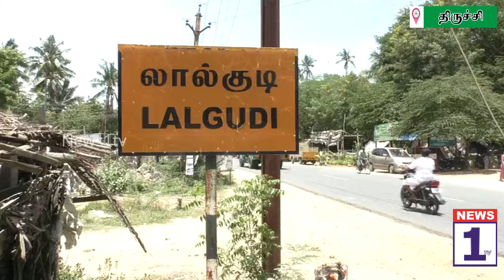NEWS1tv ஜேஇஇ நுழைவு தேர்வில் வெற்றி பெற்று அசத்தியலால்குடி அரசு பள்ளி மாணவர்கள்.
NEWS1tv திருச்சி மாவட்டம் லால்குடி அரசு ஆண்கள் மேல்நிலைப்பள்ளியைச் சேர்ந்த மாணவர்கள் 2 பேர் இன்ஜினியரிங் படிப்புக்கான ஜேஇஇ (மெயின்) நுழைவுத் தேர்வில் வெற்றி பெற்று பள்ளிக்கு பெருமை சேர்த்துள்ளனர்.

 லால்குடி அருகே பூவாளூர் பகுதியைச் சேர்ந்த செந்தில்குமார், மளிகைக்கடை வைத்துள்ளார் இவரது மகன் ஹரிகிருஷ்ணன். அதேப்போல லால்குடி அருகே பெருவளநல்லூர் கிராமத்தைச் சேர்ந்த பழனிசாமி, கேபிள் டிவி ஆபரேட்டர். இவரது மகன் சேதுபதி. லால்குடி அரசு ஆண்கள் மேல்நிலைப்பள்ளியில் ஹரிகிருஷ்ணன், சேதுபதி ஆகியோர்  பனிரெண்டாம்  வகுப்பில் உயிரியல் பிரிவில் கல்வி பயின்றனர்.

இந்நிலையில் திருச்சி மாவட்டத்தில் உள்ள பல்வேறு அரசு பள்ளிகளில் படித்து வரும் மாணவ, மாணவிகளும் ஜேஇஇ (மெயின்) நுழைவுத் தேர்வு எழுதி, அதில் வெற்று பெற்று ஐஐடி, என்ஐடி மற்றும் மத்திய அரசின் இன்ஜினியரிங் கல்லூரிகளில் சேர, திருச்சி என்ஐடி இக்னைட் கிளப் மூலம் மாணவர்களுக்கு பயிற்சி அளிக்க கலெக்டர் சிவராசு ஏற்பாடு செய்தார். அதன் படி, இந்த பயிற்சி வகுப்பில் சேர மாணவர்களுக்கு தகுதி தேர்வு நடத்தப்பட்டது. இதில் பல்வேறு அரசு பள்ளிகளைச் சேர்ந்த 30 மாணவ, மாணவிகள் தேர்ச்சி பெற்றனர். இதில் லால்குடி அரசு மேல்நிலைப்பள்ளியைச் சேர்ந்த மாணவர்கள் ஹரிகிருஷ்ணன், சேதுபதி ஆகியோரும் தேர்ச்சி பெற்றனர். இதனையடுத்து திருச்சியில் உள்ள என்ஐடி கல்லூரியில் மாணவர்களுக்கு வார விடுமுறை நாட்களில் ஜேஇஇ (மெயின்) நுழைவுத் தேர்வுக்கான பயிற்சி அளிக்கப்பட்டது. இப்பயிற்சி வகுப்பில் சேர்ந்து மாணவர்கள் இரண்டு பேரும் பயிற்சி பெற்று, ஜேஇஇ (மெயின்) நுழைவுத் தேர்வை எழுதினர்.

இதையடுத்து கடந்த 12 ம் தேதி ஜேஇஇ (மெயின்) நுழைவுத் தேர்வு முடிவுகள் வெளியிடப்பட்டது. இதில் மாணவர்கள் சேதுபதி 91.63% ஹரிகிருஷ்ணன் 88.41%சதவீத  மதிப்பெண்கள் பெற்றனர். மொத்த 8.67 லட்சம் மாணவர்கள் ஜேஇஇ (மெயின்) நுழைவுத் தேர்வு எழுதிய நிலையில், லால்குடியைச் சேர்ந்த அரசு பள்ளி மாணவர்கள் இரண்டு பேர் வெற்றி பெற்று பள்ளிக்கு பெருமை சேர்த்துள்ளது குறிப்பிடதக்கது. மேலும் வரும் செப். 27 ம் தேதி நடக்கவுள்ள ஜேஇஇ (அட்வான்ஸ்டு) தேர்வை மாணவர்கள் ஹரிகிருஷ்ணன், சேதுபதி ஆகியோர் எழுத இருக்கின்றனர். அதேப்போல் மருத்துவ படிப்புக்கான நீட் தேர்வையும் மாணவர்கள் இரண்டு பேரும் எழுதி உள்ளதாக தெரிவித்தனர்.

சாதாரண குடும்பத்தில் பிறந்து, ஜேஇஇ  நுழைவுத் தேர்வில் வெற்றி பெற்று, லால்குடி அரசு மேல்நிலைப்பள்ளிக்கும், அவர்கள் பிறந்த ஊருக்கும் பெருமை சேர்த்த மாணவர்கள் சேதுபதி, ஹரிகிருஷ்ணன் ஆகியோருக்கு முதன்மை கல்வி அலுவலர் சாந்தி, லால்குடி மாவட்ட கல்வி அலுவலர் சண்முகம், லால்குடி அரசு ஆண்கள் மேல்நிலைப்பள்ளி தலைமையாசிரியர் சுதாகர் உட்பட பள்ளி ஆசிரியர்கள் வாழ்த்து தெரிவித்தனர்.